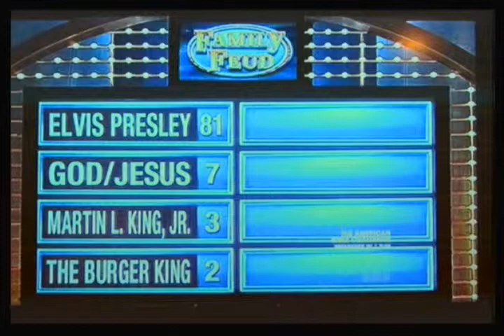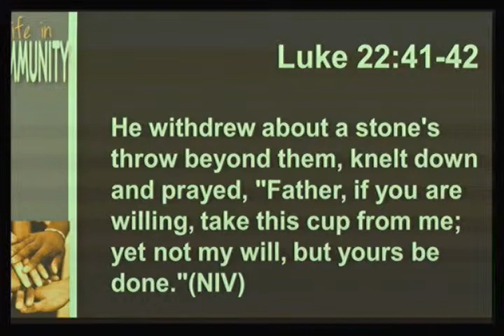Kingdom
Sermon: Kingdom
Speaker: Dr. Brad Cox
Date: Sept 22, 2013